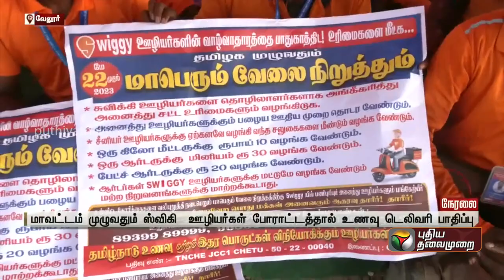Justin | swiggy ஊழியர்களின் திடீர் வேலை நிறுத்த போராட்டம்: வேலூரில் பரபரப்பு | PTT